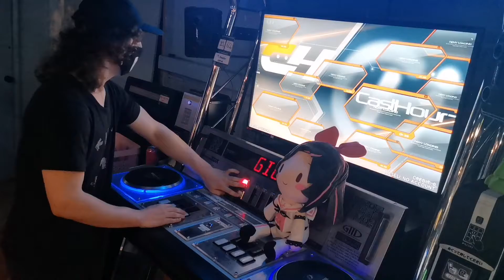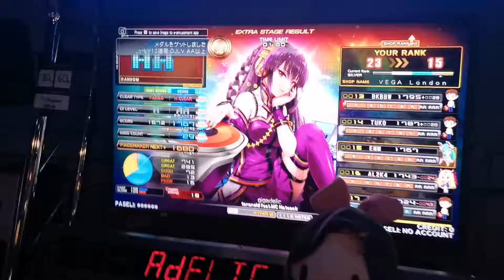[IIDX 29 CastHour] gigadelic (HYPER 12] AA